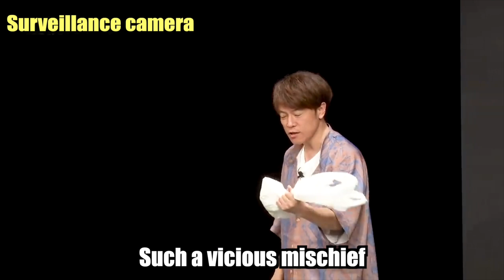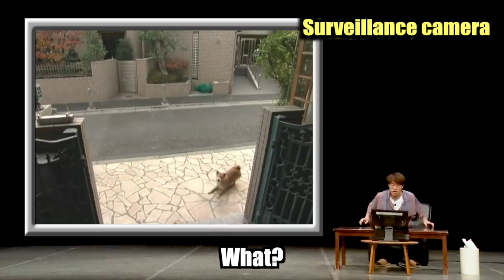Tomonori Jinnai 【A Skit：Story Surveillance Camera】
Jinnai was troubled by the dog scat that is left in front of the house every day.
 In order to catch the culprit, he put a surveillance camera on the front door.
 Did it really look at the culprit?

A video will be broadcasted every Wednesday, at 20:00!